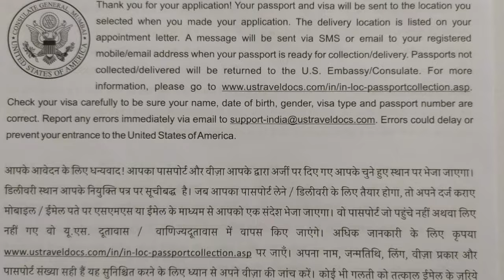Got my USA VISA after 2 Rejections | Interview & Prep | How to |My US B1/B2 Visa Story🇺🇸 USCE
Finally got my USA VISA in the 3rd Interview after 2 previous rejections ! In this video I discuss how I got my USA B1/B2 Visa for United States Clinical Electives (USCE).

USA Visa Prep Help (Mock Interviews and DS-160 Checking)-

In this video I share my story of 2 previous rejections of USA Visa, about my current ie. 3rd Visa Application, Biometrics appointment, Interview, questions asked, Interview day, what documents to carry, how to answer visa interview questions, what and how to speak, what to wear/ how to dress and a special secret in the end that makes or breaks the interview and totally increases your chances of getting your USA Visa approved !

Thank you so much dear Donors for supporting us!

🥰❤️ Super Thanks to my amazing Members for supporting the channel !!! --
Min Karin
Laura M.
Ton Lahuya
Cho
Trey B
Ridhima
Izolda
Nivixo
Chrysten Lofton
teigjie
Arshdeep kaur
Zoe703
Elisa Pilly
Saptaparni Das
Krish
Shima T
Aesha Ziad
Shraddha
Reetta
Prerika Sethi
Comet
Mek219
Bela Bhide
Amazing gamer
SHURZ OFFICIAL
Sherry Lesa Java

00:00 Intro and Background
00:39 Who Helped Me
01:10 USA Visa Prep Help from Me
01:45 About my USA Visa
02:05 1st USA Visa Rejection
02:39 2nd USA Visa Rejection
03:20 3rd USA Visa Application
03:59 Biometric Appointment for USA Visa
06:17 Interview Day of USA Visa
08:58 USA Visa Interview and Questions Asked
13:01 Documents You Should Carry for USA Visa
15:21 How to Answer USA Visa Interview Questions
16:56 How to Dress for the USA Visa Interview/Appointment
17:47 Secret to Getting USA Visa
19:22 USA VISA Interview Prep and DS-160 Checking

Naushad Khan